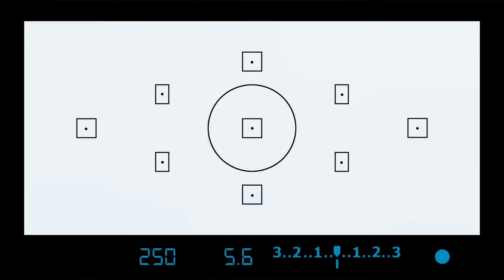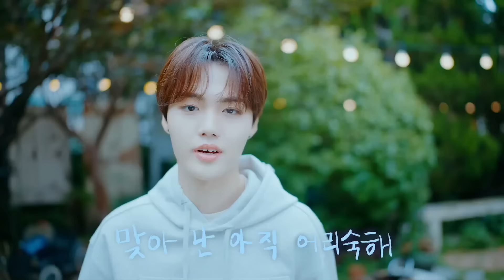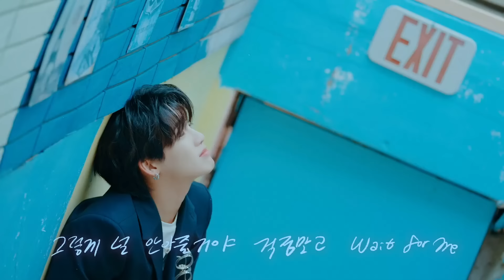TREASURE - 'EVERYDAY' M/V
The song and the mv belongs to YG ENTERTAINMENT